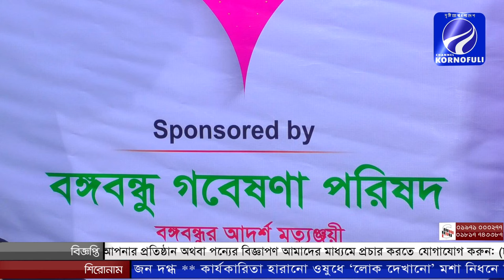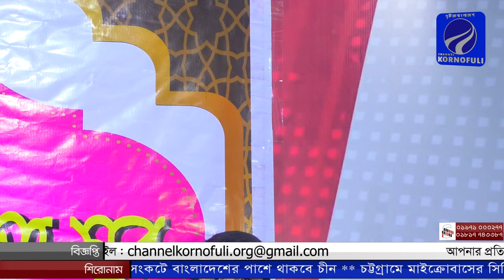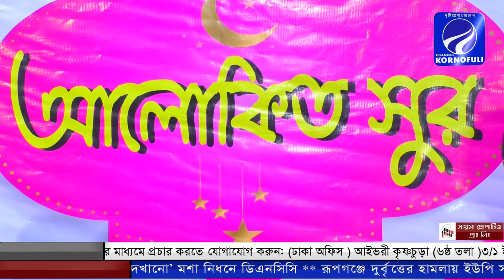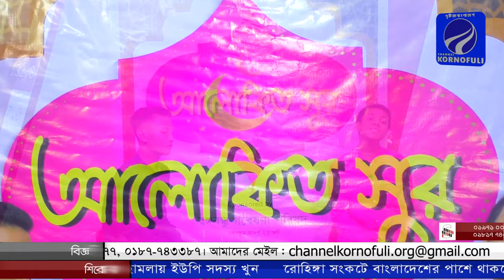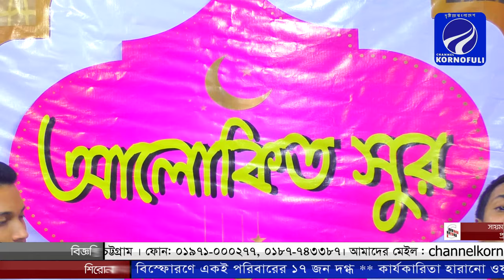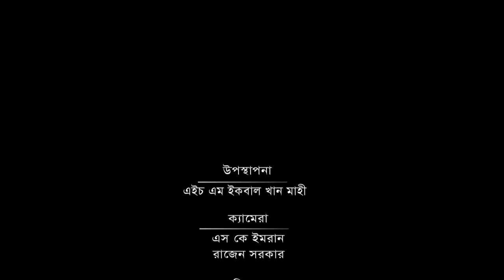চ্যানেল কর্ণফূলী আয়োজিত ইসলামিক গানের অনুষ্ঠান "আলোকিত সুর"|| Channel Kornofuli